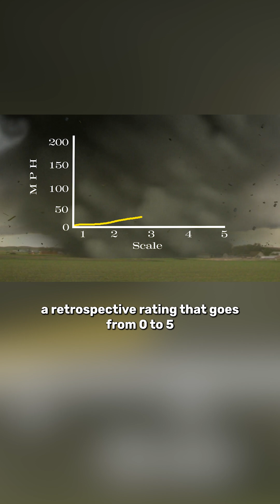How To Assess The Strength Of Tornados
Tornados can have wind speeds of hundreds of miles an hour and have enormously devastating potential, but has anyone ever been sucked into one and survived?